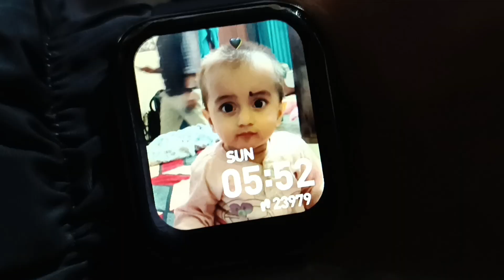part -5 vaishnidevi yatra krke ghar bapsi